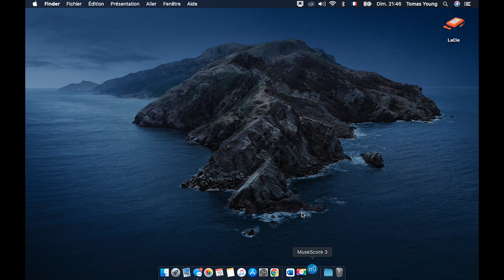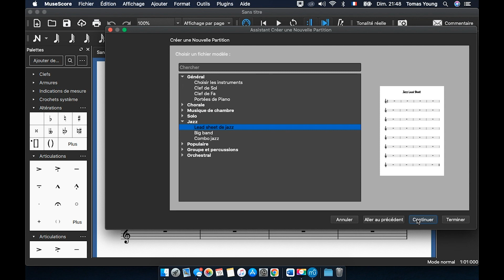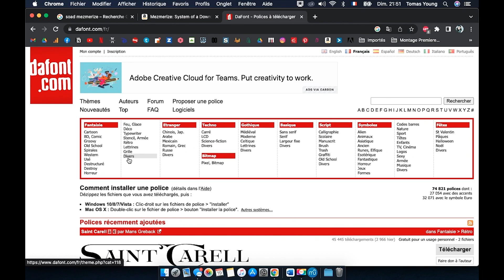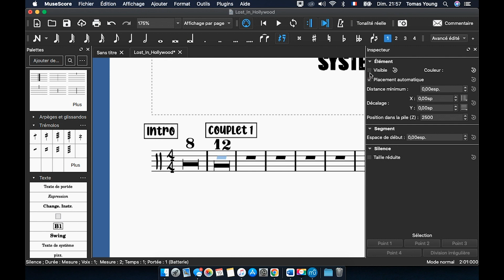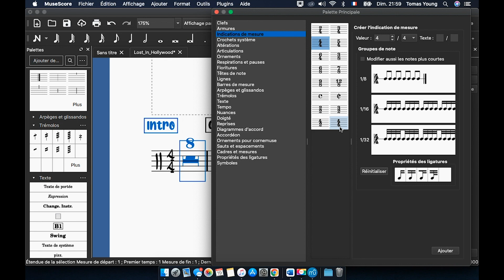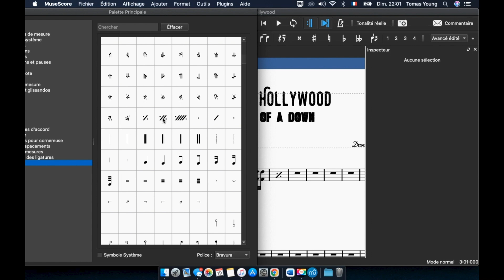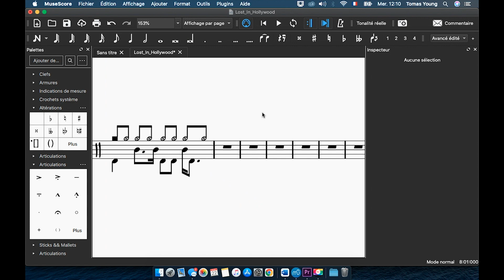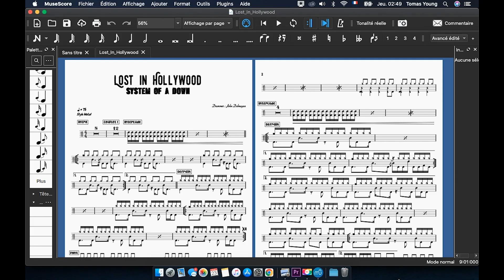8 tips MUSESCORE pour écrire de belles partitions de BATTERIE !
Dans cette vidéo je vais partager avec vous 8 tips (et bien plus encore…) pour écrire de belles partitions de batterie sur Musescore, ce fameux logiciel d'édition de partitions, certes gratuit, mais qui regorge de fonctionnalités et petites astuces qui sublimeront et simplifieront votre travail !

Les Chapitres :
00:47 : La Notation Jazzy
01:49 : Une Belle Typo
03:47 : Les Symboles
04:47 : L'Outil Couleur
05:34 : L'Éditeur de Batterie
07:02 : Les Répétitions
08:34 : Les Voix
09:42 : Les Ligatures
10:13 : Les Ghost-Notes